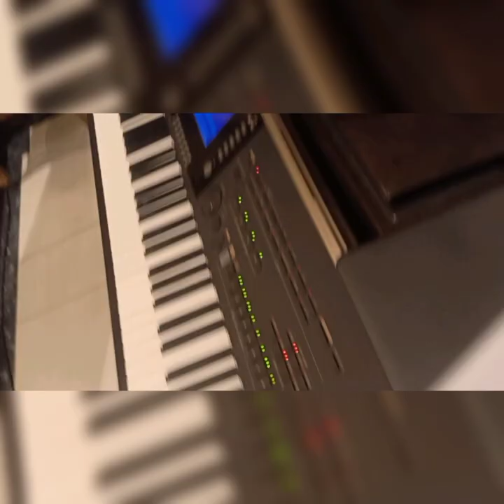Virtual Advent Concert || Back as Orfèon Singers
After many years.. I'm back again at Immaculate Conception Parish as a part of The Orféon Singers for Advent Virtual Concert.. I missed you all, waiting again for your next invitation ☺️

Will insert the link of full performance once ICP premiered it online.